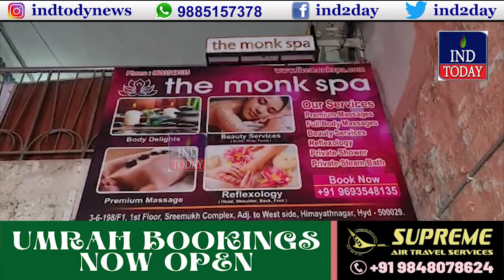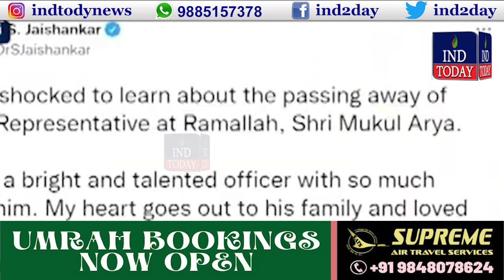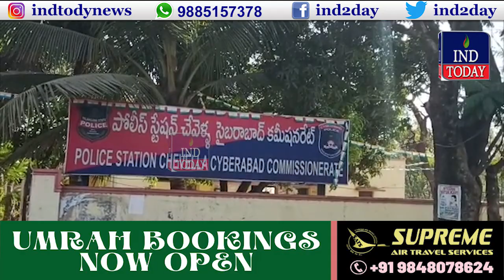Good Morning Telangana | Morning News Bulletin | IND TODAY | 8-3-2022